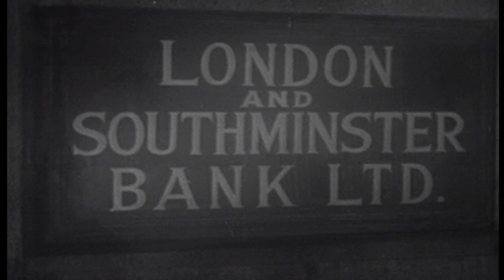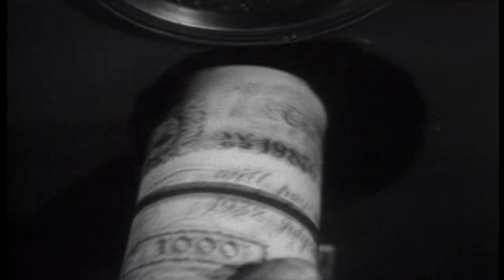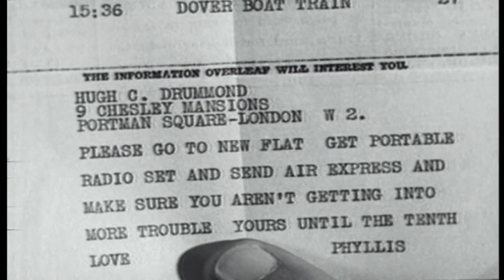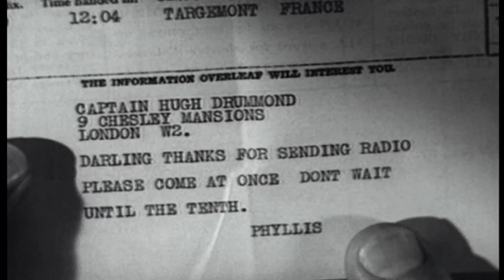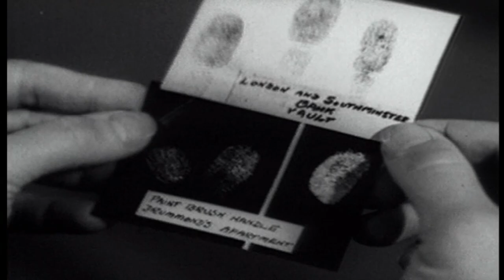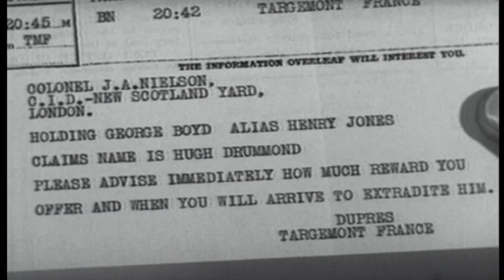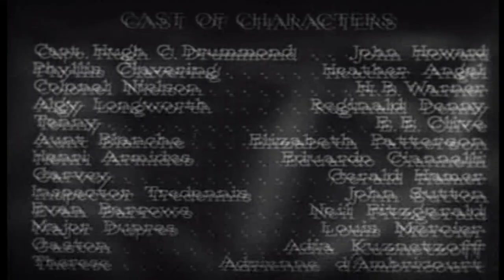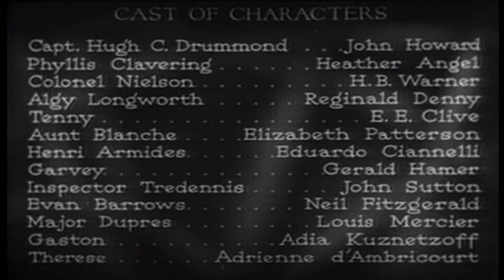Bulldog Drummond's Bride 1939 Full Movie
Running Time : 56 minutes
Black & White
Director : James P. Hogan
Cast : John Howard, Heather Angel, H.B. Warner, Reginald Denny, E.E, Clive, Elizabeth Patterson, Eduardo Cianelli, Gerald Hamer, John Sutton, Neil Fitzgerald, Louis Mercier

Final entry in the Paramount produced "Bulldog Drummond" series of films is based upon McNeile"s short story "The Oriental Mind". Hugh ( Howard ), Phyllis ( Angel ), Tenny ( Clive ), Algy ( Denny ) and Col. Neilsen ( Warner ) get involved in a chase for some stolen loot. Our last adventure leads to France with explosive action and the further comic wailings of Elizabeth Patterson as Aunt Blanche. Too bad Paramount cancelled such a great series, but low budget revival in late forties failed, as did TV show with Robert Beatty. Catch Howard and Angel together in the 1942 feature "The Undying Monster" on this channel!